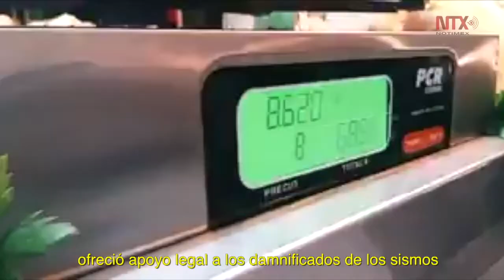Resumen de actividades de los candidatos al gobierno de la CDMX 28 de abril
Resumen de actividades de los candidatos al gobierno de la CDMX 28 abril